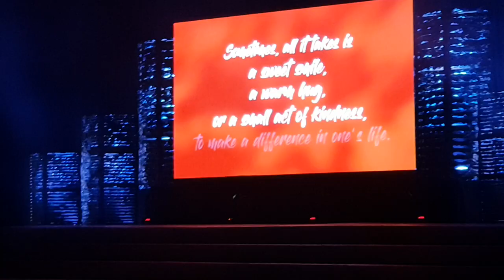AC Velada 2018 - Ruby Jubilarians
Assumption College Velada 2018 - Ruby Jubilarian performance